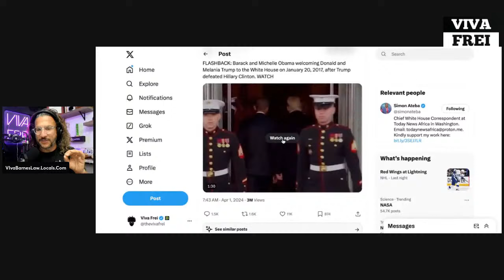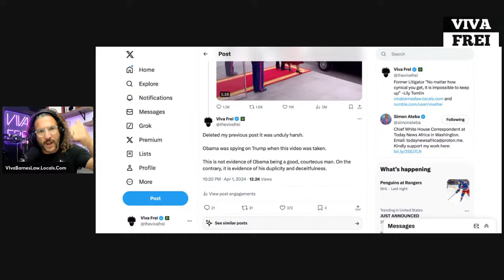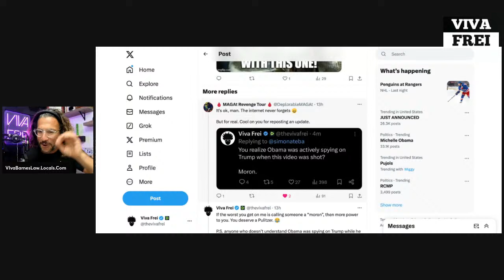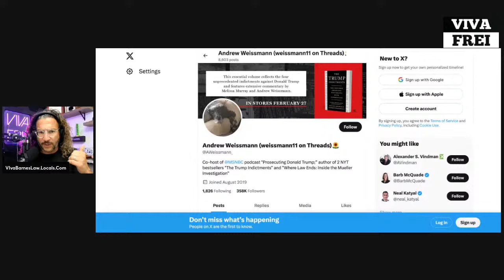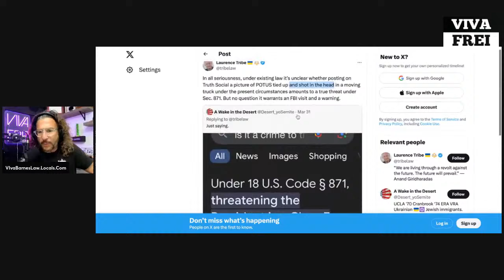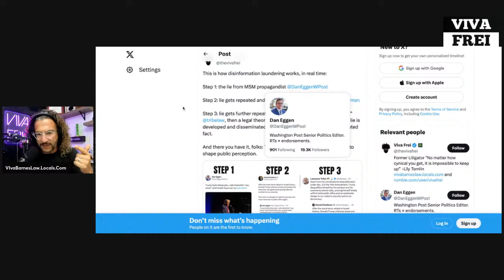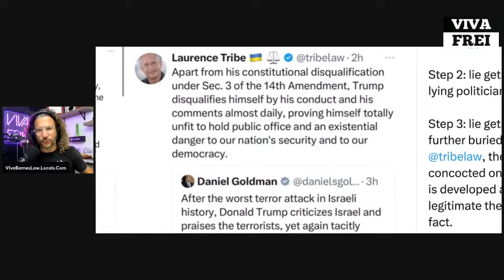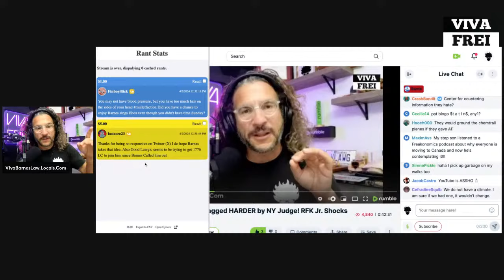All They Do it LIE! Trump Gagged HARDER by NY Judge! RFK Jr. Shocks CNN & MORE!